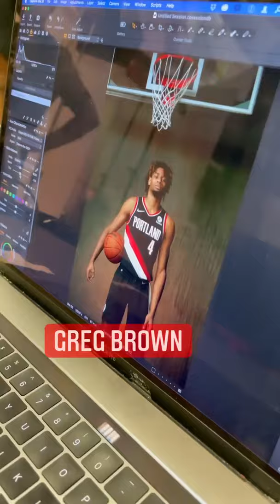Nba Behind the scene at Day 1 of 2021#nba rookie photo shoot